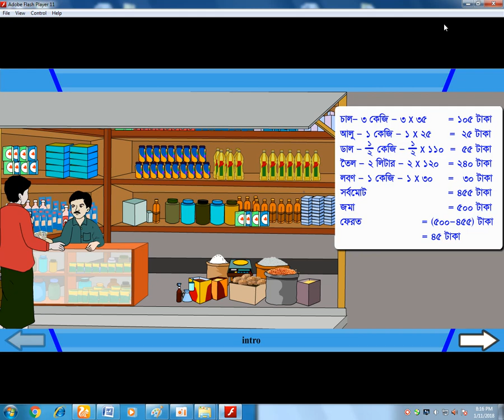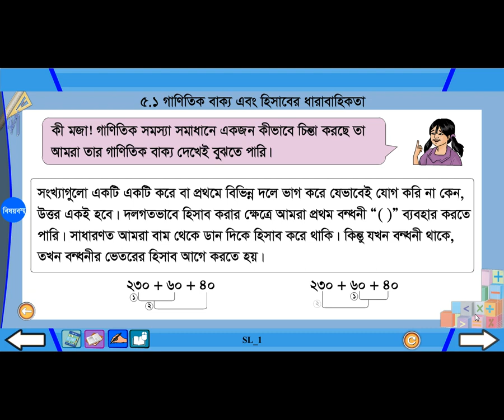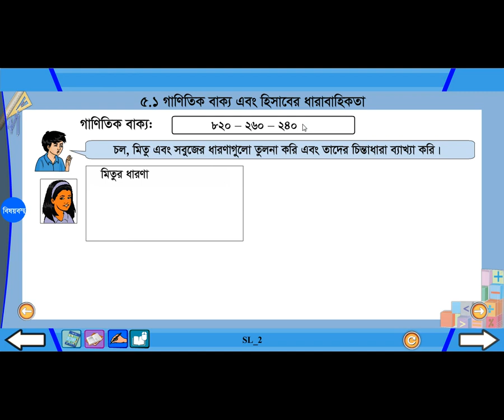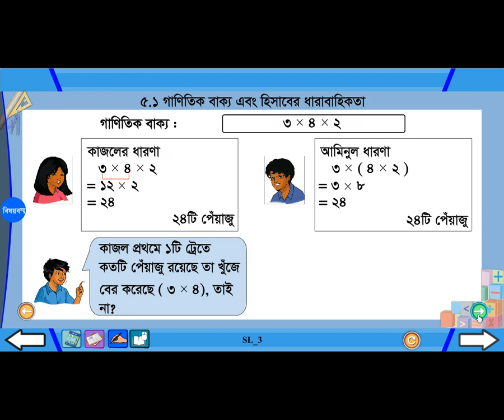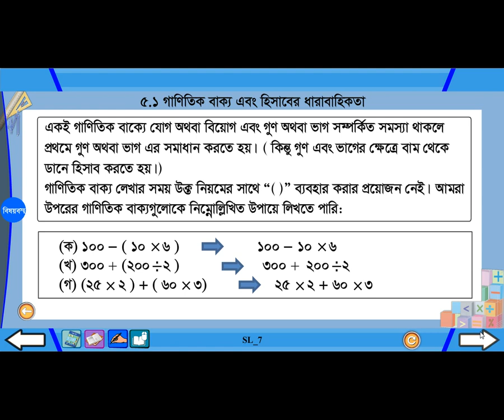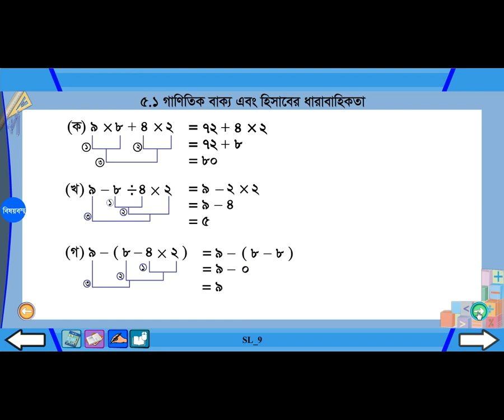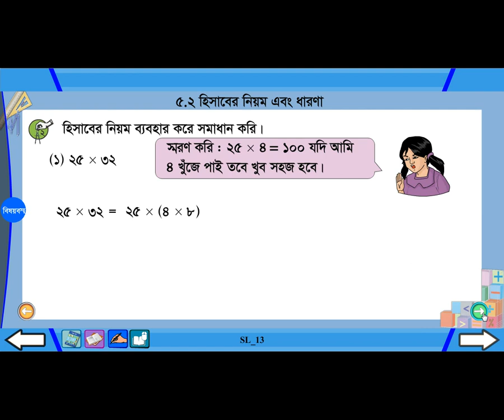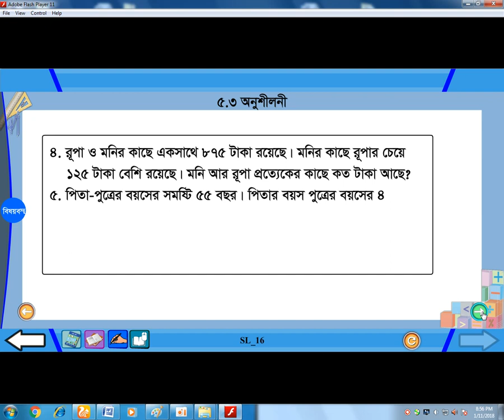Class Four // Math // Pat-5 // Primary Education// প্রাথমিক গণিত // চতুর্থ শ্রেণি // পাঠ-5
Oracle Model School, Poradah- প্রাথমিক গণিত // চতুর্থ শ্রেণি  // পাঠ-5 //  সাধারন প্রাথমিক শিক্ষা//Class Four // Math // Pat-5 // Primary Education